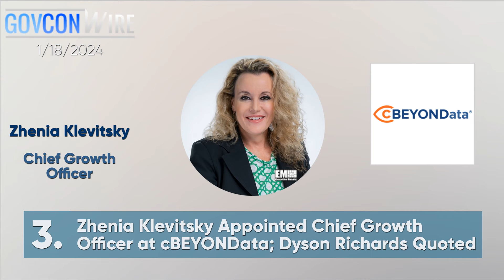Dan Antal Shakes Up GovCon! EM Video: GovCon Wire 1/18/2024 [General Counsel Comeback]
0:06 Dataminr Government President Dana Barnes Breaks Down the Responsible AI Executive Order

0:23 Potomac Officer Club's 5th Annual CIO Summit Confirms Data, Secures Top DOD Official

0:43 Zhenia Levitsky Appointed Chief Growth Officer at cBEYONData; Dyson Richards Quoted

0:57 Dan Antal to Rejoin Leidos as General Counsel; Thomas Bell Quoted

1:05 Pentagon Solicits Proposals for $1.5B CIO Mission Support Services II Contract

1:22 Roger Wells Named Chief Operating Officer at Mercury Systems

1:35 Report: Federal Government Awarded Record $765B in FY 2023 Contracts

1:51 Boeing Secures $103M Navy Contract Modification for P-8A Aircraft Upgrade

2:05 10th Annual Defense R&D Summit

2:15 Percipient.ai Founder Balan Ayyar Joins Serco Inc. Board; Tom Watson Quoted

2:25 DOD Taps ATI to Serve as Defense Industrial Base Consortium Manager
00:00:06:05 - 00:00:33:14
Speaker 1
Data miner, president of government business Dana Barnes, recently shared his thoughts with Government Wire about the executive order on the responsible use of artificial intelligence where he'd like to see federal legislation on. I go next. Company ventures of note and much more in this Spotlight interview. The much anticipated CIO summit from Potomac Officers Club returns for its fifth iteration on Wednesday, April 17th, with the DOD's Leslie Beavers as opening keynote speaker.

00:00:34:05 - 00:01:07:10
Speaker 1
Mark your calendars and register now to learn about the priorities of federal CIOs and how industry can best respond and collaborate. Xenia Levitz, former chief growth officer at Edgewater Federal Solutions, has joined CB Beyond Data as CEO responsible for driving the professional services Company's Business Expansion Strategy. Dan Antal, general counsel for Rolls Royce, Defense and North America, will rejoin Leidos in the same capacity on April 1st at the Department of Defense's.

00:01:07:10 - 00:01:20:05
Speaker 1
Washington Headquartered Services has released a request for proposals for a potential five year $1.5 billion reconfigured contract to provide it. And Cybersecurity Support Services for the Office of the Chief Information Officer at DOD.

00:01:22:16 - 00:02:02:18
Speaker 1
Rodger Wells, formerly executive vice president and head of the microelectronics division at Mercury Systems, has been named chief operating officer at the Andover, Massachusetts based defense technology supplier. A higher governance analysis of government contracting activity showed that federal contracts awarded in fiscal year 2023 reached a record high of $765 billion, reflecting a 9.5% growth from July 2020 to Boeing has secured a $102.7 million contract modification to help the U.S. Navy modernize the anti-submarine warfare capabilities of its p-8a maritime Patrol and Reconnaissance Aircraft Fleet.

00:02:03:11 - 00:02:39:10
Speaker 1
Join Potomac Officers Club's 10th Annual Defense R&D Summit on January 31st, 2024. Visit Potomac Officers Club dot com slash events. Balan Iyer, founder and CEO of software developer Recipient II, has joined the Board of Directors of Serco. Advanced Technology International will manage the Defense Industrial Base Consortium under another transaction agreement the Department of Defense awarded to the nonprofit research institution.